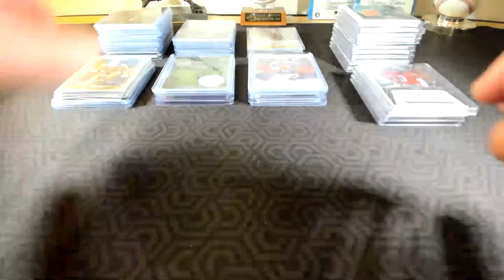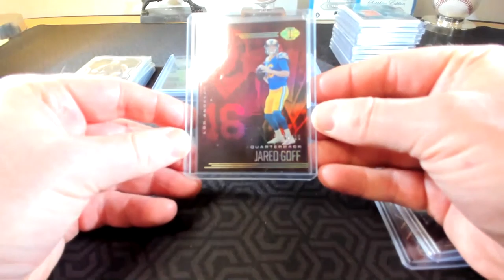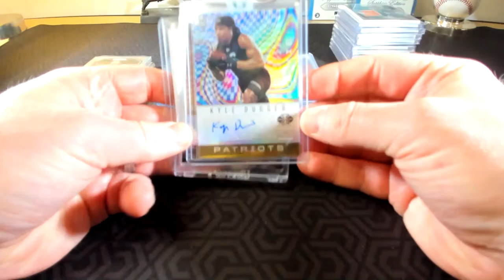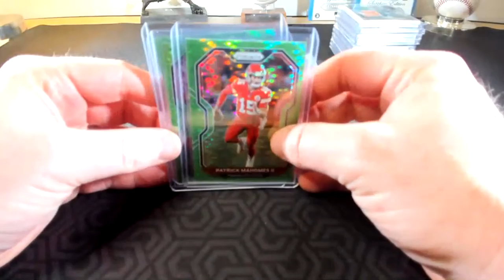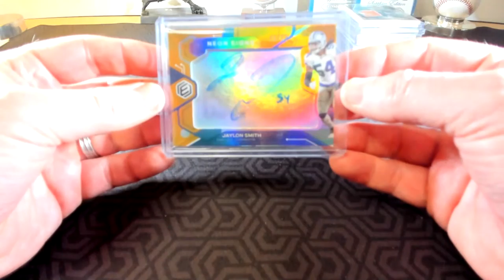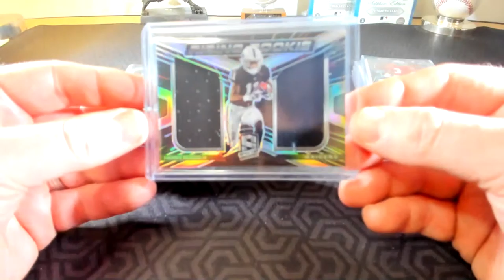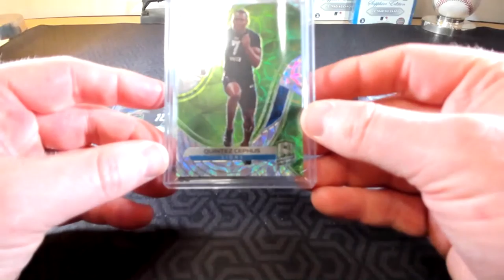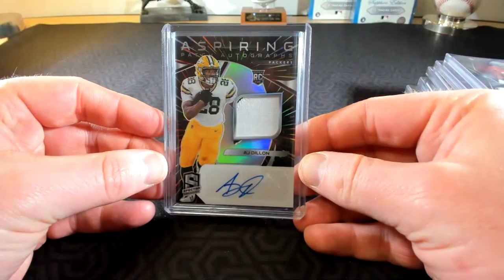2020 NFL 5-Box mixer HIT RECAP